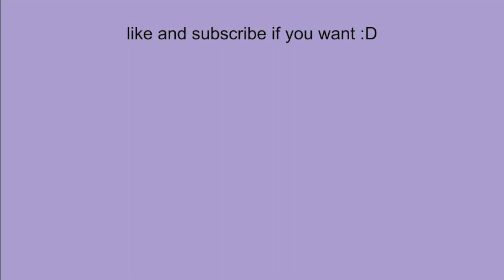my first ever outdoor track season (did i reach my goals?)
hi it's eli! i'm drowning in homework and finals right now but i thought i'd put out a little reflection my outdoor track season which ended two weeks ago. lots more content coming once summer starts! hope you enjoyed, like and subscribe if you want :P

timestamps
intro 0:00
season recap 0:52
did i reach my goals for the season? 6:54
cross country yay 9:22
i'm proud of you 9:33
outro 9:51